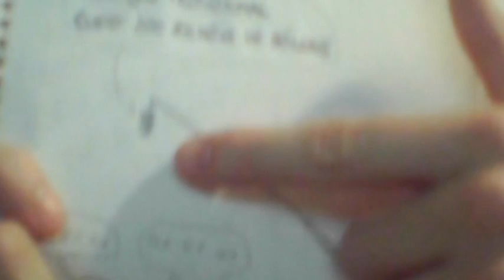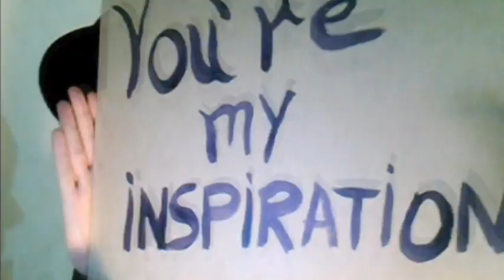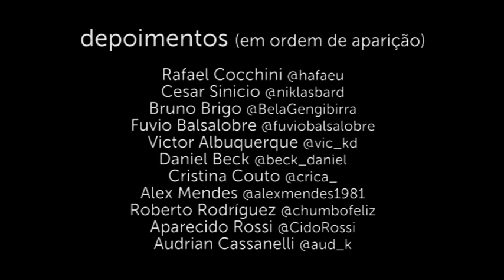the elegant elephant; S01E00: Quem sou eu?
No dia primeiro de Agosto de 2011 eu convoquei o mundo pra me mandarem vídeos me dizendo quem sou eu da forma como eles quisessem. Os vídeos enviados formam esse episódio introdutório do meu vlog.

Vamos ver no que isso vai dar.